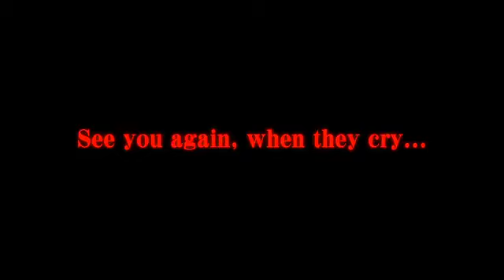うみねこのなく頃に Umineko PS3 OP